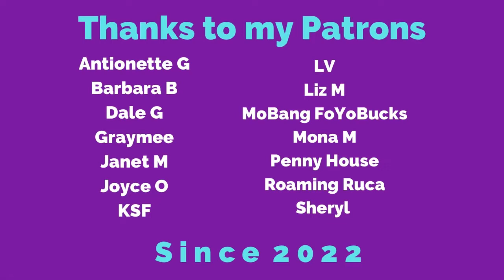Motivation Comes And Goes. Discipline Is Forever! 😂 Big Dreams & Baby Steps.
Hi, I’m Dani and I’m glad you’re here!

Today, I’m talking about motivation - and how it comes and goes. So, what’s the backup plan?

XXOO,
Dani

New channel for deeper dive and spiritual journey stuff: Awakening With Dani